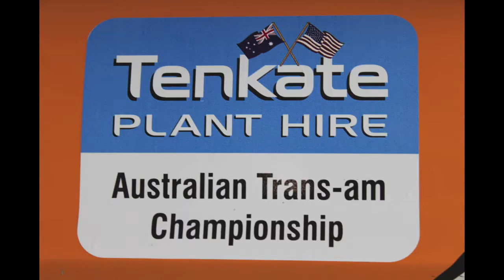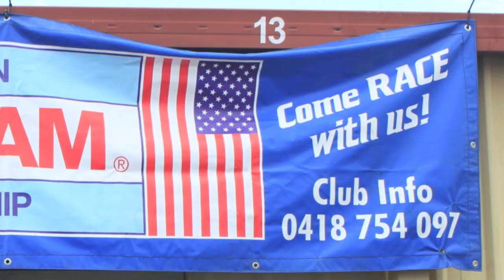2013 Round 1 Australian Trans-Am Championship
The song used in this video is Golden Jubilee by Boy & Bear

The 2013 Australian Trans-Am Championship (Proudly supported by Tenkate Plant Hire) Round 1 highlights from Queensland Raceway.
For Australian viewers, this series is based primarily in South-East Queensland but one round will be held in 2013 at Wakefield Park in September.
NZ's Historic Muscle Cars join the series for the Shannons 2 Days of Thunder and the Lakeside Classic in June & July respectively.